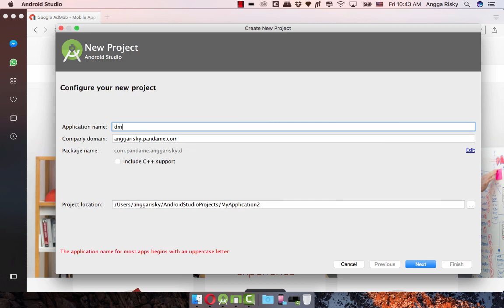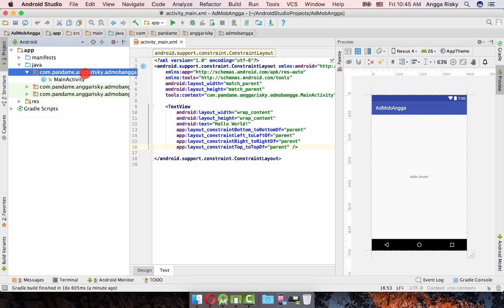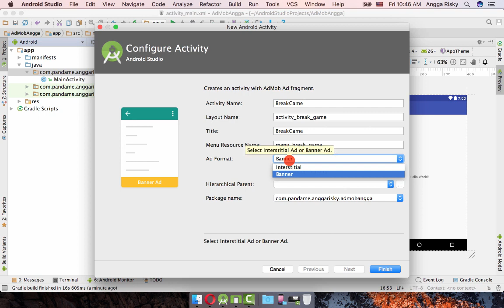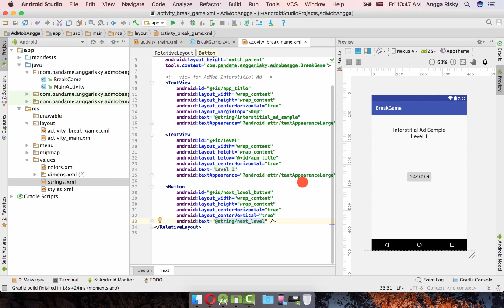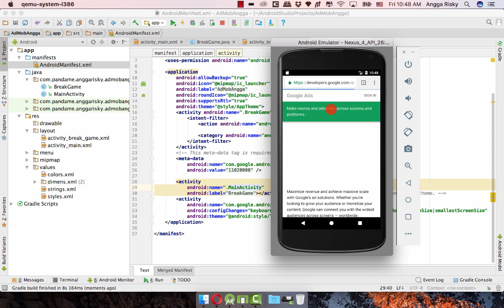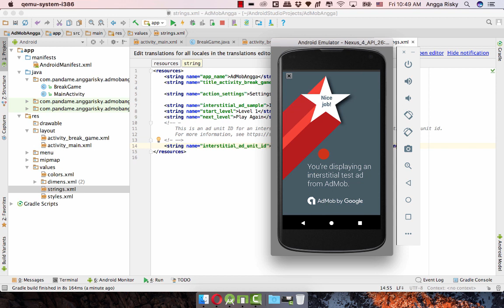Adding Google Admob Ads to Android App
Google’s AdMob is the most popular mobile ads platform used by app developers worldwide. Integrating AdMob to your app allows you to monetize your app and earn on the basis of Impressions and clicks on ads in your app. AdMob provides you tools to analyze, understand and track your audience through integration with google analytics.

It has a very flexible ad control and allows you to choose between a variety of types and sizes of the apps which can help to increase your earning through app advertising. Admob also has support for in-app purchase ads to increase the number of in-app transactions from your users.
Admob is available for Android, iOS, Unity and Cocos platform. We will be discussing the Banner and Interstitial versions of Ads which are very popular across all the ad platform.